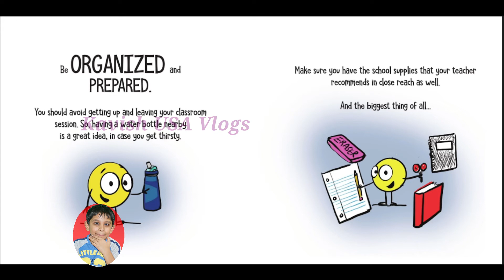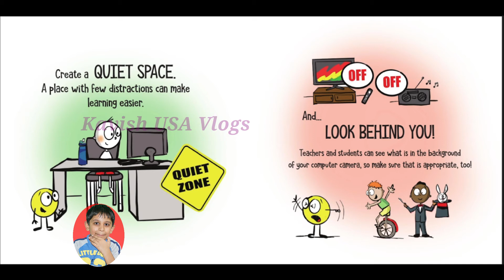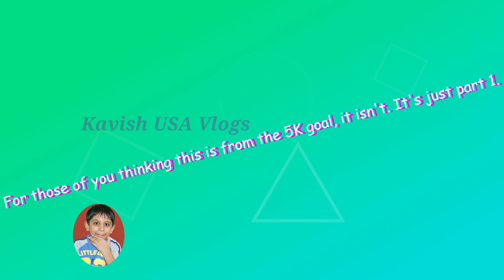A Little Spot Learns Online Read aloud | Kavish USA Vlogs.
This video is a Collab with my dearest friend. This isn't part of the 5k surprise, there is something else.👀
(he doesn't have a YouTube channel.)